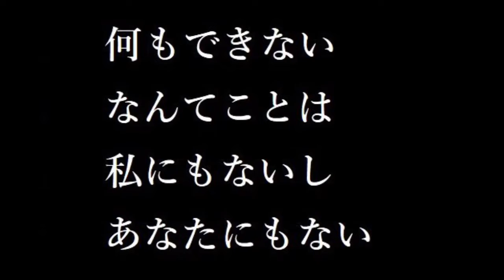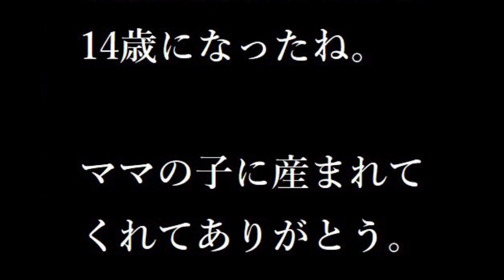【桃乃花アカペラ】おめでとう、14歳。 COVER 桃乃花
1月31日は、娘、夢眠音子の14歳の誕生日です。

熊木杏里さんの「誕生日」をアカペラで歌いました。
実は、この曲は娘が小学校4年生の【2分の１成人式】の時に
保護者から子供たちに贈ろう！てなって、
その時に歌ったのが初めてでした。

今回は、アカペラで静かに・・・
娘の成長を振り返って動画を作りました。

今、娘はとても多感な時期で
日々の生活の中でもいろいろ辛いことがあるようですが

まだ、14歳。

本当に、これから！！！

なので、自分に負けずに、少しでも笑顔の時間が
増えるような毎日を過ごしてもらいたいと思ってます。

音子、
お誕生日、おめでとう。

ママもまだまだ頑張るからね。

ずっと音子のそばにいるよ。